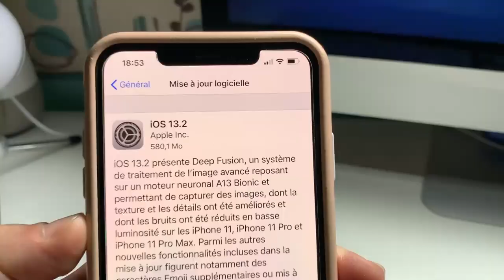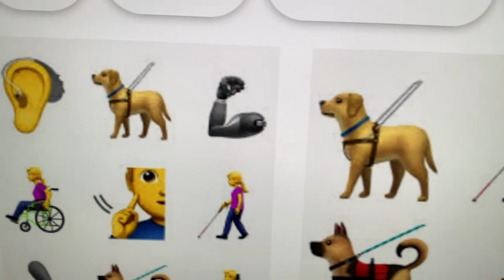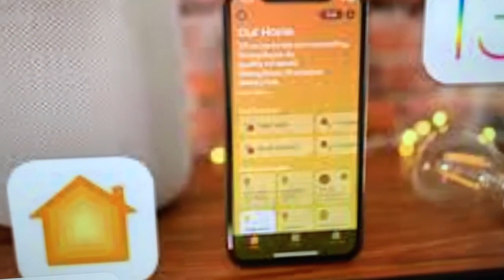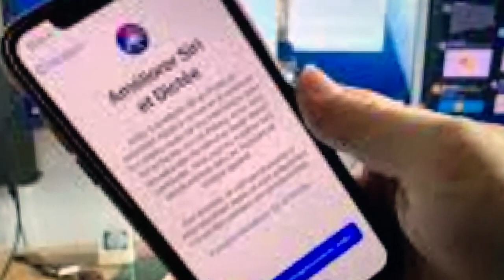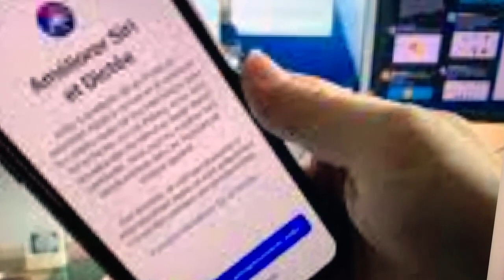iOS 13.2 Finale Nouveautés Plus De 70 Emoji AirPods Pro Caméra Casque BEA Siri Et Confidentialité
Version iOS 13.2 Enfin  compatible pour tous, plus de 70 Emojis compatibilité avec les nouveaux AirPods Pro sorti imminente le 30 Octoble compatibilité casque BEA caméra Home Kit Routeur Home Kit cette version corrige aussi beaucoup de Bugs sortit avec iOS 13 .